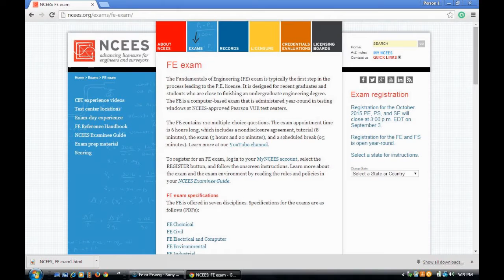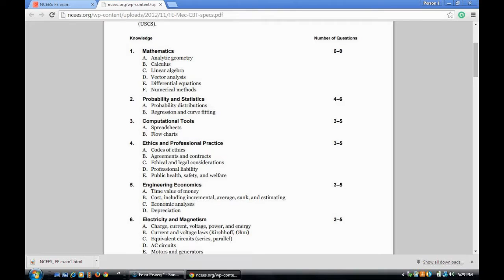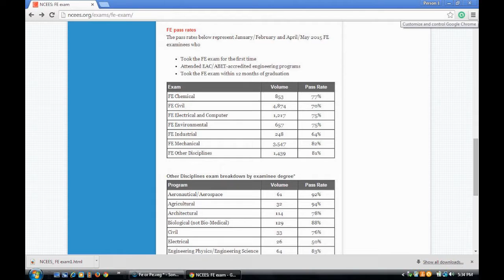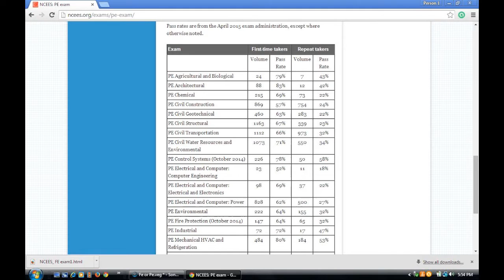Should I Take the FE or PE Exam?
One of the biggest questions of all concerning young aspiring engineers. Should you take the FE or PE exam? And when?? Is it hard???

Gives a general rundown concerning the structure of the exams and what to expect on test day as well as provide some study tips.

The channel now has a designated Twitter! Please follow!